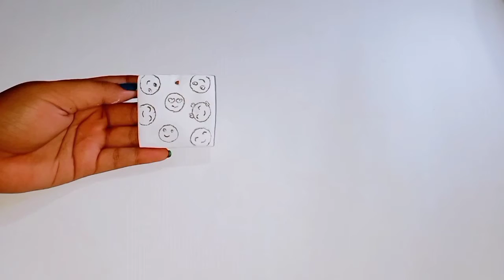Easy Wall Hanging Craft painting🎨||Easy Diy For Home🏠Decor 🤩DIY Wallputty craftideas Wall putty diy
Materials- Wall putty/White cement
                   Acrylic colors🎨
                   Thread
                    Brush🖌️-1